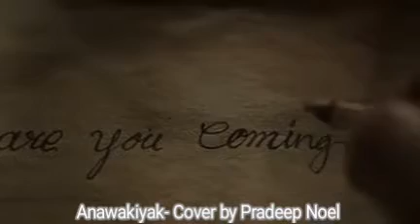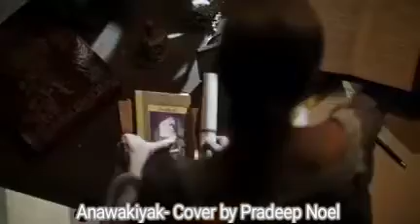anawakiyak - අනාවැකියක් Covered by Pradeep Noel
Pradeep Noel YouTube Channel